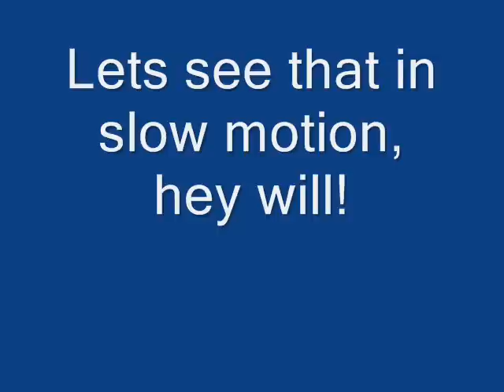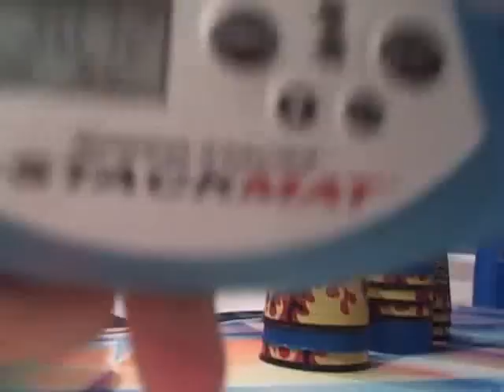speed stacking difference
lol, special thanks to will for doing the slow-mo